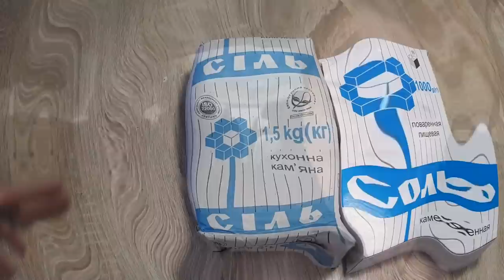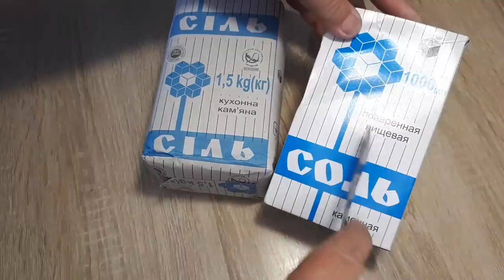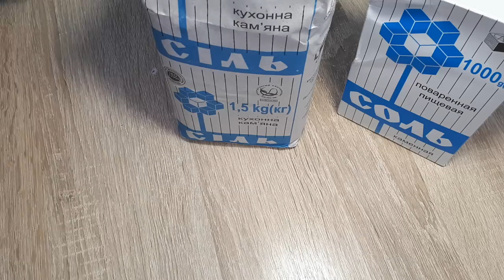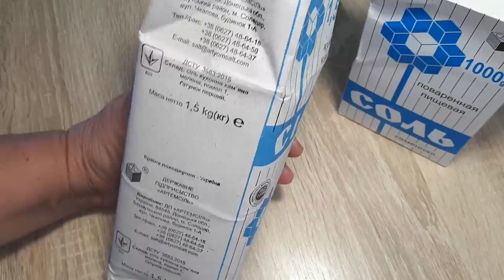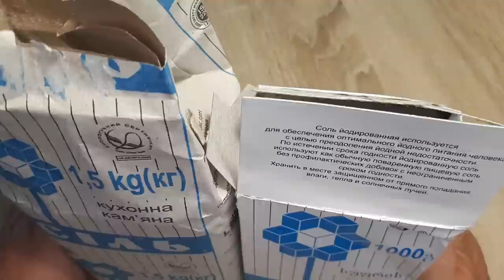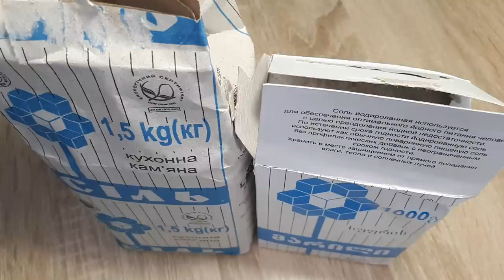ПОКАЗУХИ НЕ ОКАЗАЛОСЬ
СПАСИБО ВСЕМ ЗА ВСЕ СОВЕТЫ КОТОРЫМИ ВЫ ДЕЛИТЕСЬ СО МНОЙ!ОНИ КЛАССНЫЕ И НУЖНЫЕ В ЖИЗНИ!